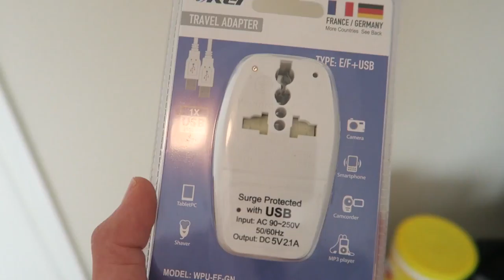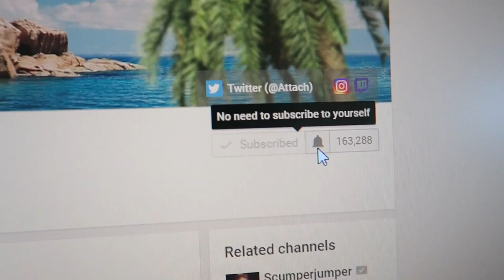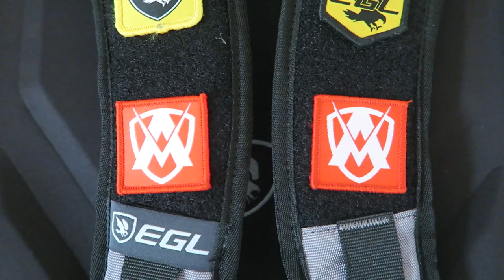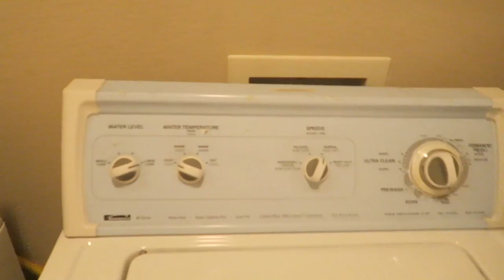FaZe Clan - MLG Atlanta